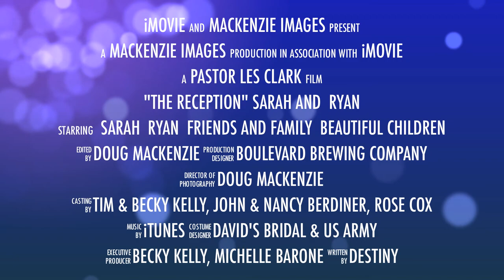"The Reception" Trailer, Kelly - Berdiner Wedding - June 24, 2012 (HD 1080p)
Sarah Beth Kelly and Major Ryan Berdiner held their wedding reception at the famous Boulevard Brewing Company in Kansas City, MO on June 24, 2012.  Mackenzie Images has put together a very short film "trailer" that will give you some hint as to the what is in store when the "full version" is complete.